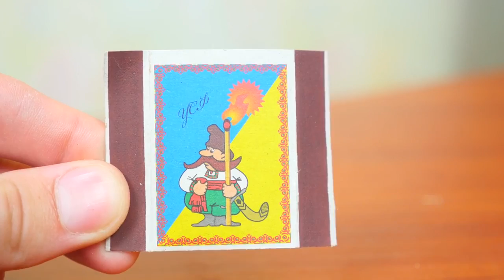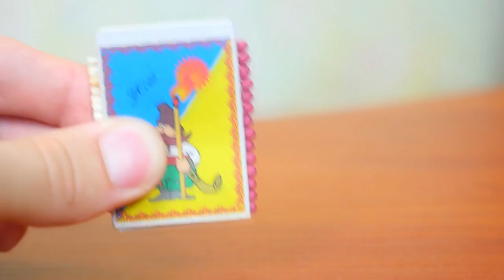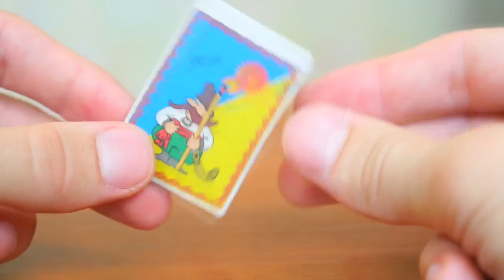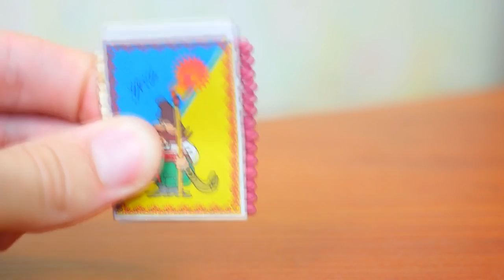Comment Faire un ultra-portable Matchbox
Google Salut, mon bon vieux bonshommes! Aujourd'hui, je vais vous montrer comment la refonte ordinaire